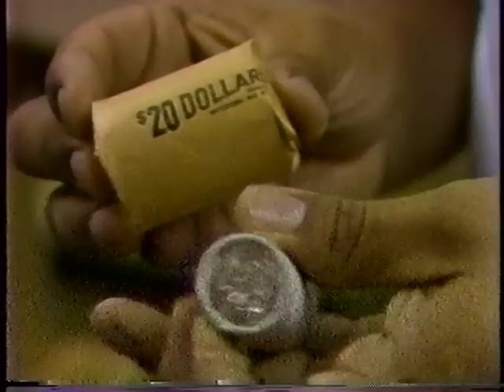KOOL Susan B Anthony Dollar